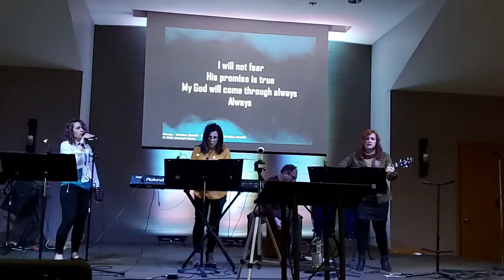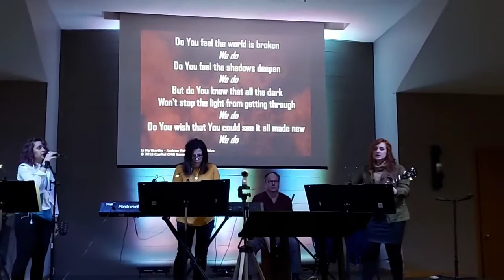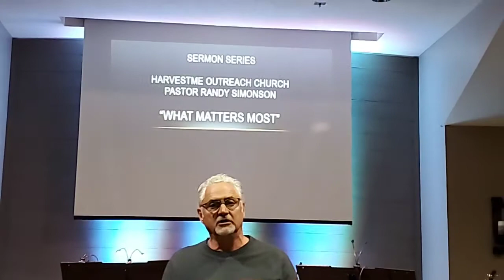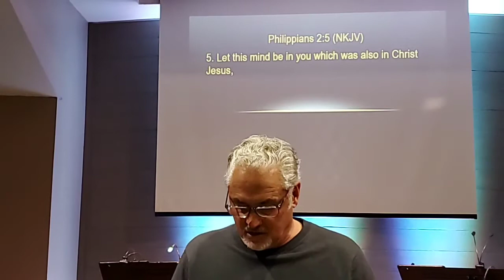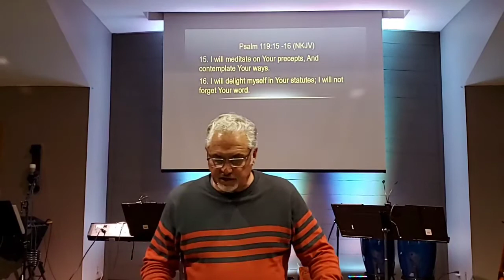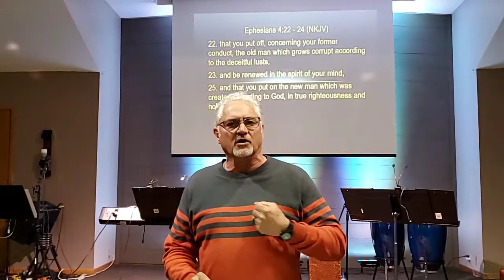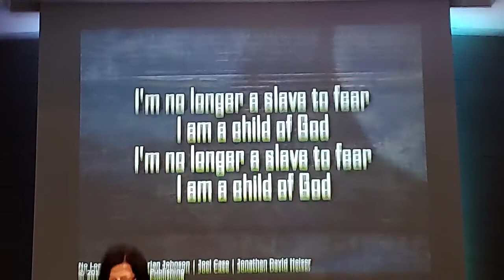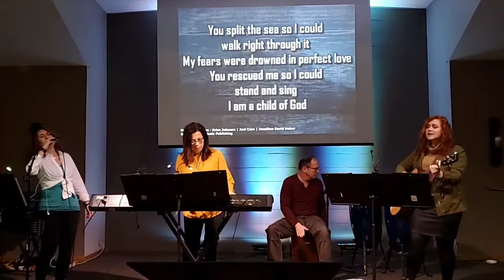Live Worship on Sunday, March 29th 2020